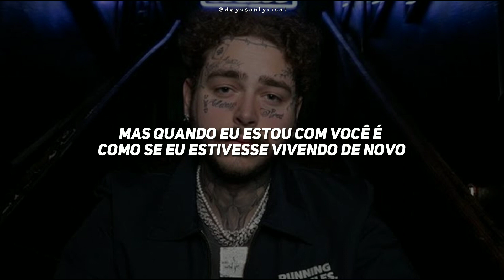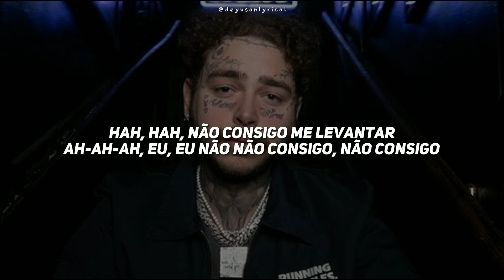Post Malone - Enough Is Enough [Legendado| Tradução]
Post Malone - Enough Is Enough tradução
Post Malone - Enough Is Enough legendado
Post Malone - Enough Is Enough Letra